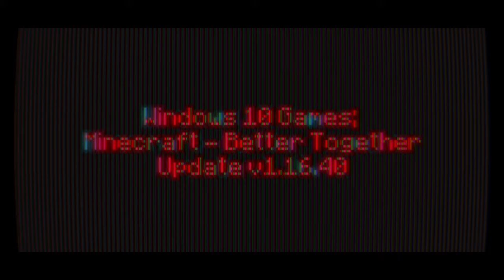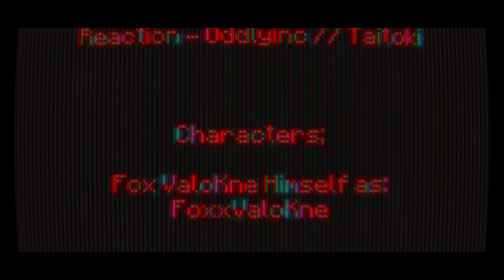Windows 10 Games SP; Minecraft Week 162 Day 1132 - Night 1132 | -)Year IV)- | BTU - V1.16.40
-=-=-= *Front-Note; =-=-=-

[]p (oo).] -[ Week CXXXXXXII in mah -)Extended x4)- 365-ish day Minecraft Venture teh nowhere ]

[]/ (oo)\] -[ -)I_unno;Crepe?)- Buns ]

-[ None used ]

-=-=-= Artwork; =-=-=-

-[ MC10 BTU - Ep.1131, or Day 1131 Night 1131 ]
-[ MC10 BTU - Ep.1130, or Day 1130 Night 1130 ]
-[ MC10 BTU - Ep.1129, or Day 1129 Night 1129 ]
-[ MC10 BTU - Ep.1128, or Day 1128 Night 1128 ]

*Side-Note;
Need a Chive heah []. (oo)q]